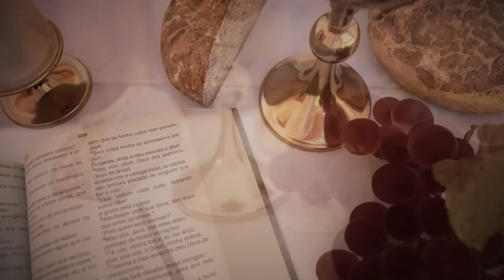Missa | Santuário Nacional de Aparecida 06h45 - 06/03/2021